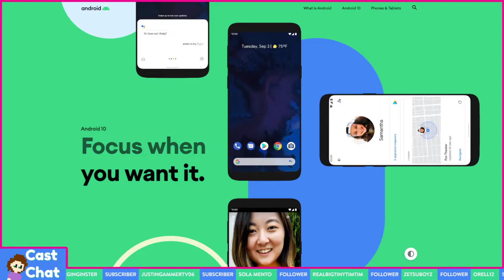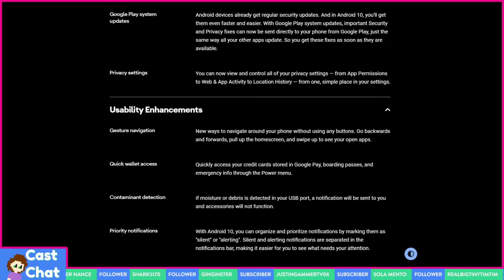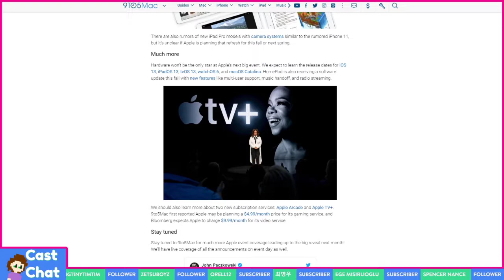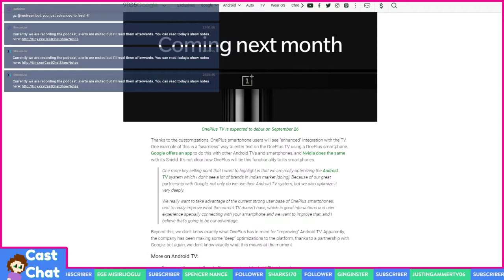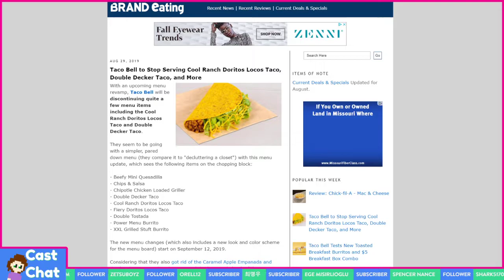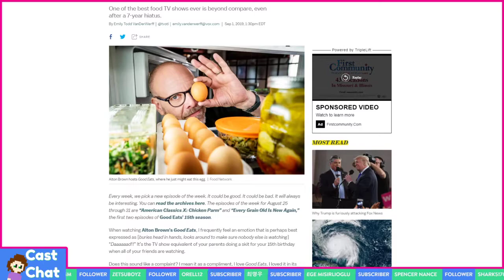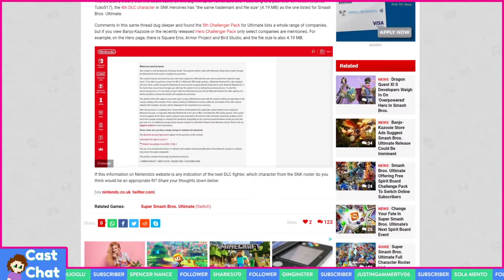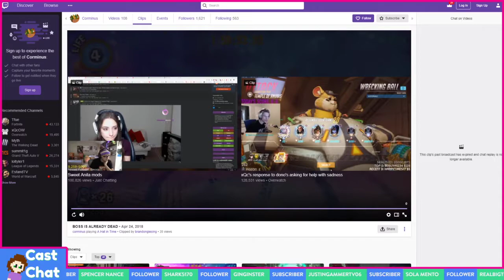Episode 1: The Beginning | Cast Chat [Season 0]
Experimental Podcast concept I tried on stream today. It's a bit rough and there's a couple cuts due to technical difficulties but hopefully it's good enough to give a general idea of what I'm going for.

▼▼ CREDITS ▼▼
▼ MUSIC ▼
NOTE: Music added half-way though, I forgot to enable it at the start.

Track: Ninety9Lives - Barrel Roll (Album Mix)